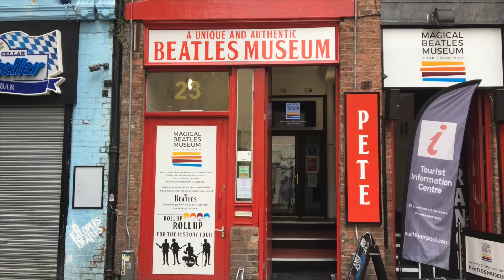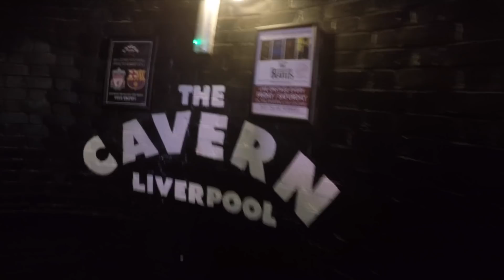¡EPICA! Remontada en Anfield | LIVERPOOL 4-0 BARCELONA | Champions League Semifinal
Liverpool y Barcelona protagonizan una de las Semifinales más épicas en la Historia de la Champions League cuando el equipo de Jürgen Klopp vence 4-0 al cuadro imparable de Messi